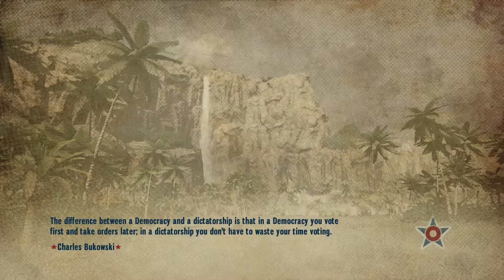Let's Play Tropico 4 Part #7 - URANIUM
- Viva El Presidente! -

ALL SONGS ARE OWNED BY ITS RESPECTIVE COMPANIES. WE USE THEM IN OUR VIDEO AS BACKGROUND MUSIC FOR THE GAME.

We do not claim ownership over any photos shown in this video.